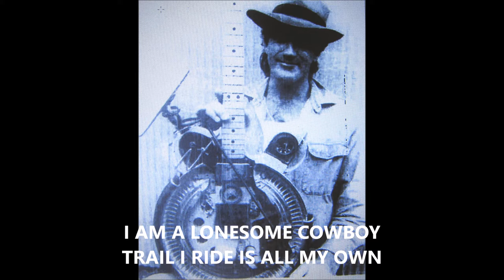LONESOME COWBOY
AUSTRALIAN MUSICIAN MARK GILLESPIE,

WITH STEVE HADLEY (bass) AND PETER LUSCOMBE (drums)
known at the time as "THE KINGS OF NOTHING"

RECORDED LIVE AT THE ESPY 1996.
Recorded by Rob Stead onto DAT 24/4/96.
Short & sweet.
Guitar in the photo used to be a Fender Telecaster, which became the Fender Barbarian after extensive work.